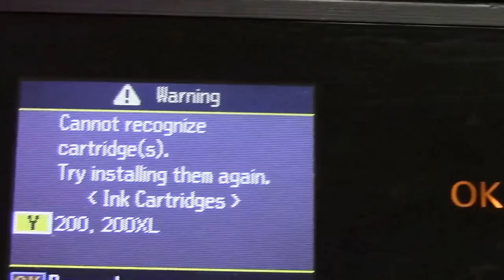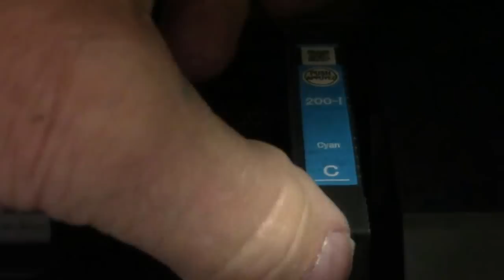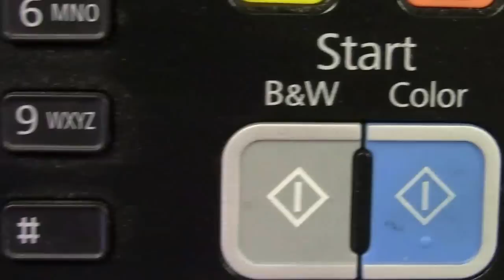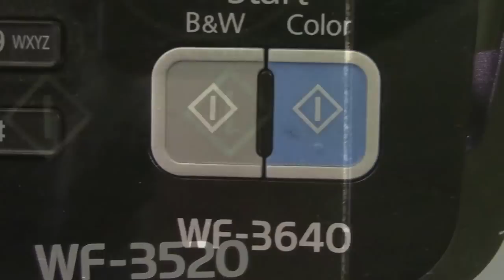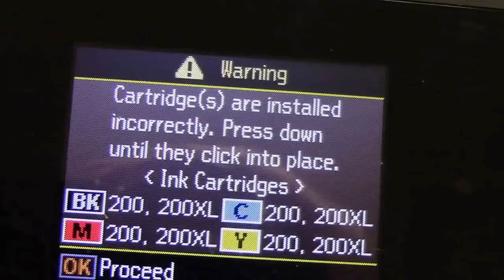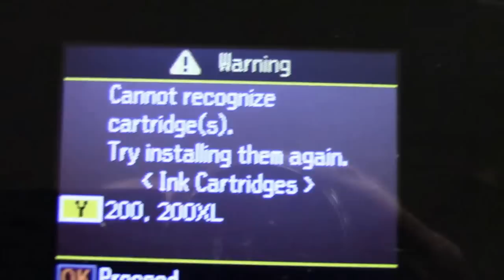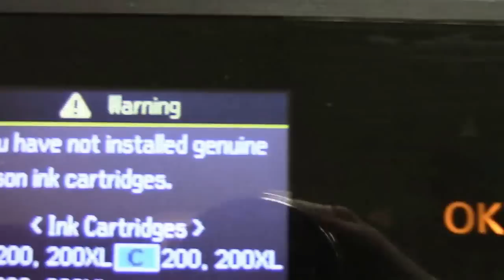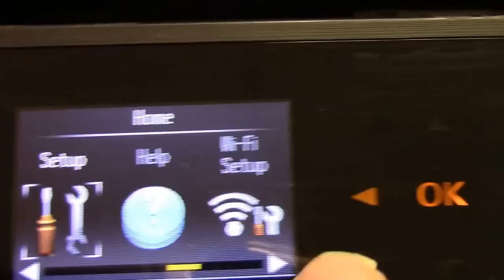How To Repair (Cannot Recognize The Cartridge) for Epson Printers